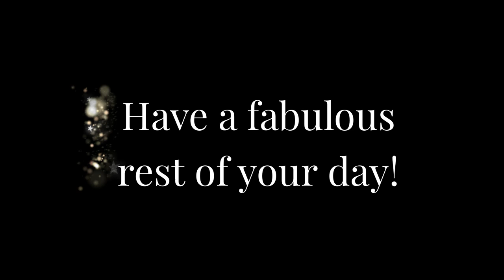WISHLIST 2024 | AKBBags